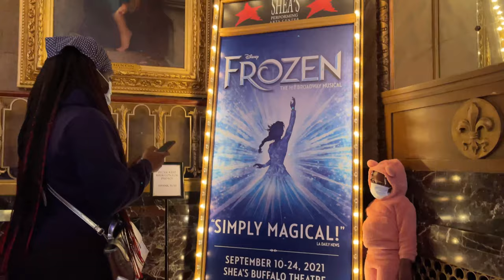Back On Stage Together: Caroline Bowman and Austin Colby in the North American Tour of Frozen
As theatre returns to stages around the world, actors and spouses Caroline Bowman and Austin Colby share with Playbill what it was like to deal with putting their  performing lives on pause and how they are celebrating their return to the stage in the North American tour of Frozen. Watch the video above for the full interview.

The North American tour of Disney Theatrical Productions' Frozen resumed performances September 10 in Buffalo, New York. Returning to the cast were Bowman as Elsa and Colby as Hans plus Caroline Innerbichler as Anna, F. Michael Haynie as Olaf, Mason Reeves as Kristoff, and Collin Baja and Evan Strand alternating as Sven.

New to the touring production: Robert Creighton as Weselton (a role he originated in the Broadway company), Natalia Artigas and Natalie Grace Chan alternating in the role of Young Elsa, and Olivia Jones and Victoria Hope Chan alternating in the role of Young Anna.

The ensemble features Caelan Creaser, Jeremy Davis, Colby Dezelick, Michael Everett, Berklea Going, Michael Allan Haggerty, Tyler Jimenez, Hannah Jewel Kohn, Marina Kondo, Dustin Layton, Nika Lindsay, Tatyana Lubov, Adrianna Rose Lyons, Michael Milkanin, Kyle Lamar Mitchell, Jessie Peltier, Naomi Rodgers, Brian Steven Shaw, Daniel Switzer, Zach Trimmer, Brit West, and Natalie Wisdom.

Based on the 2013 animated Disney film, Frozen features music and lyrics by Kristen Anderson-Lopez and Robert Lopez and a book by Jennifer Lee. The musical opened on Broadway in March 2018, earning Tony Award nominations for Best Musical, Best Book, and Best Original Score. The Broadway production announced in May 2020 that it would not reopen post-pandemic. The London production officially opened September 8.